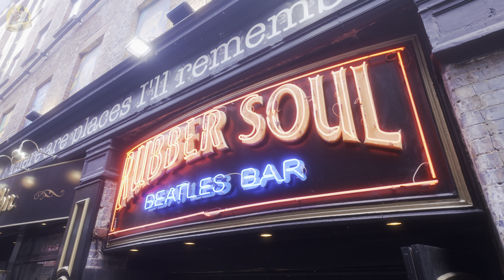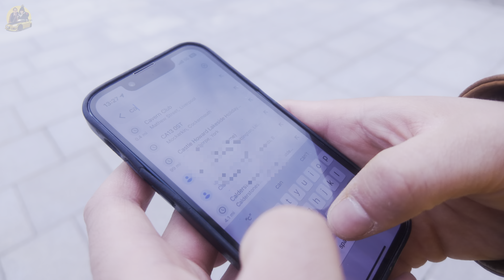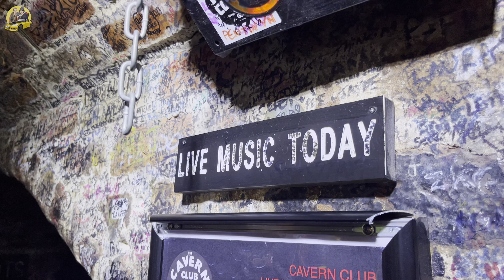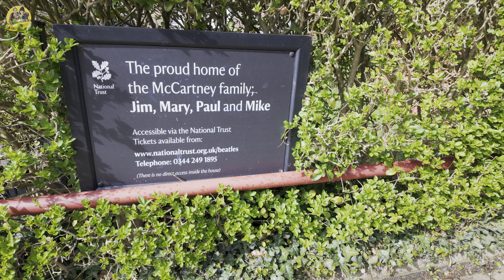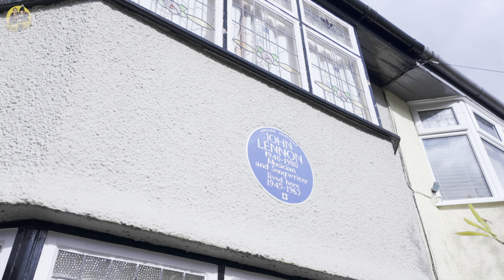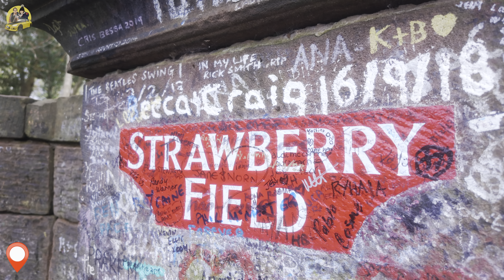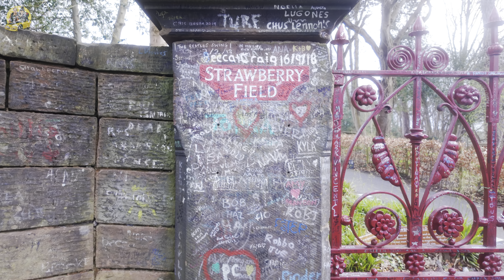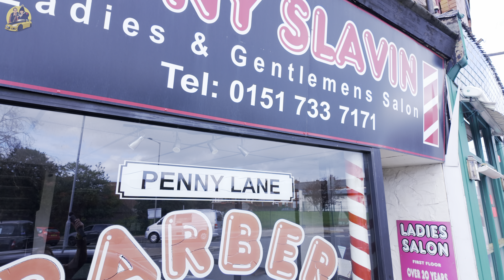THE BEATLES & LIVERPOOL (a LOCAL'S TOUR)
This time, we're headed to Stephen's home city - Liverpool. The city is synonymous with The Beatles, the band that rocked the world in the 60s and 70s, and shaped popular music for decades afterwards. Liverpool is full of Beatles references, such as Strawberry Field and Penny Lane. We're visiting it all - from the childhood homes of John Lennon and Paul McCartney, to the club where they first found fame.

Would you like us to revisit Liverpool and discover what it has to offer beyond The Beatles?

Would you like to tour Paul McCartney and John Lennon's family homes?

We're Stephen and Claire. You may know us as the Two Zany Brits who filmed & edited Mapperton Live & American Viscountess. We've now set up this YouTube channel.

Follow us on other platforms and send us a tip

Chapters:

00:00 - Welcome to Liverpool
00:29 - Who are The Beatles?
01:40 - Getting lost
02:23 - The Beatles Story at the Albert Dock
02:35 - The Cavern Club
06:39 - The Magical Mystery Tour
07:17 - Some Beatles facts
10:14 - Paul McCartney's childhood home
10:44 - John Lennon's childhood home
13:23 - Strawberry Field(s)
15:08 - Eleanor Rigby's grave
17:29 - Penny Lane
18:51 - Thanks for watching!